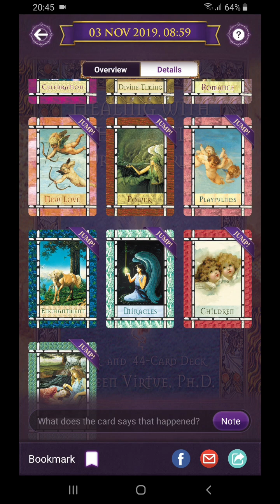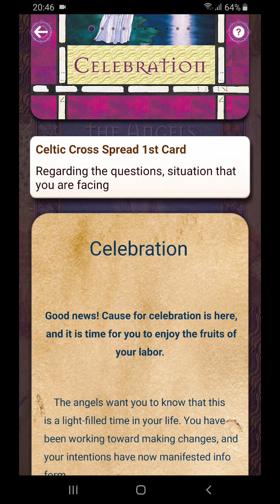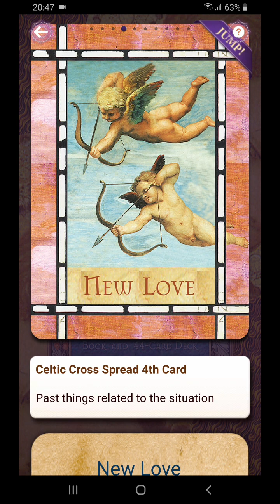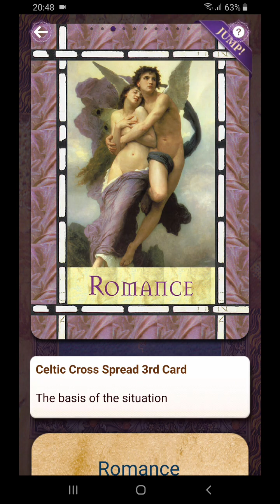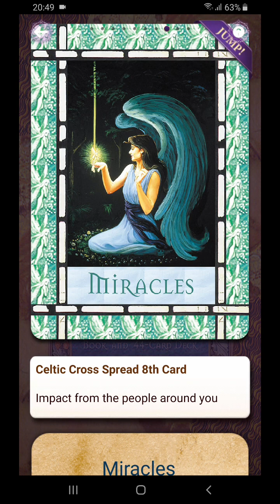Aquarius, celebration! "new love"? Semakin bahagia. What a miracle! Healing dari perjalanan panjang